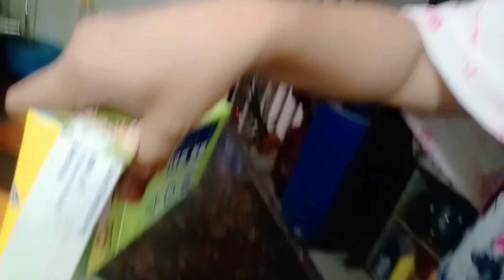My 1st Vlog on YouTube I Morning routine 🌄